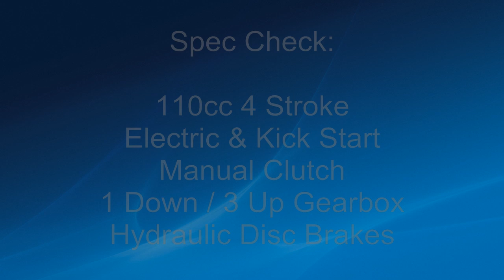110cc Dirt Bike from Funky Bikes (Pit Bike)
This 110cc dirt bike is available at an excellent price! It has hydraulic disc brakes and a 4 stroke engine.

Imports Direct (UK) Ltd
37 Warwick St, Earlsdon Coventry
CV5 6ET
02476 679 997